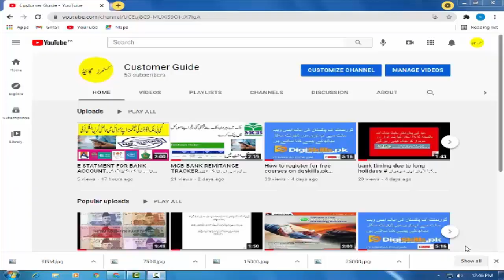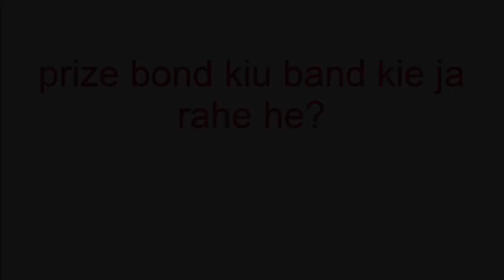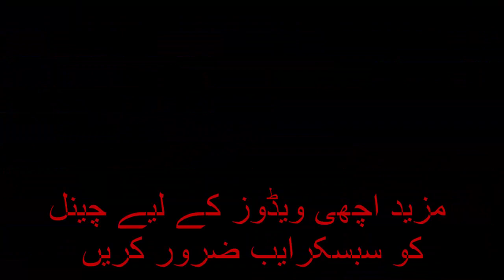KIA 100,200,750 OR 1500 WALE PRIZE BOND BAND KR DIE GAE He?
SMALL DENOMINATIONS PRIZE BOND KB BAND HO GE